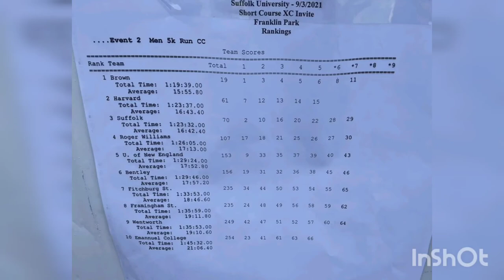Race Vlog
First Race of the Season at our short course at Franklin Park.